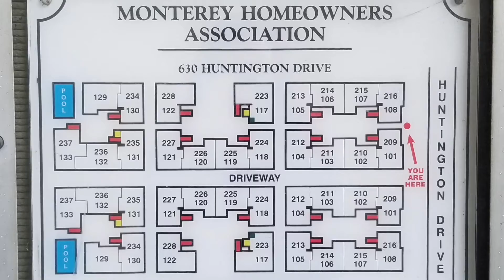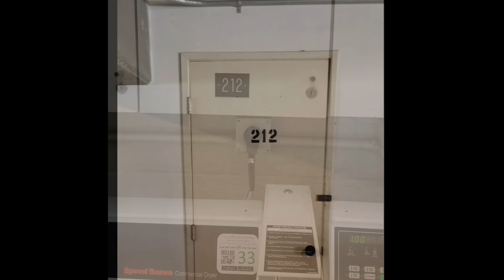630 W Huntington Dr, unit #212, Arcadia CA 91007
Condo for sale across the street from the Westfield Mall.  Perfect opportunity to own a spacious three bedroom single level condo in the heart of Arcadia.    This unit offers an open living room with a fireplace, and a large kitchen with lots of cabinets for storage.   The best part is that this unit has its own attached patio area right off the living room where you can enjoy the outdoors in this corner unit. You have two separate side by side parking spaces with a large storage room, refreshing pool, and a gated building for security. Complex has an elevator so making it to the second floor is easy. Take advantage of the award winning schools, spend time at the Westfield Mall across the street, and best of all you are centrally located to transportation, shopping, and restaurants.

MLS# P1-2663

Listed by:
Berkshire Hathaway HomeServices California Properties
540 S. Lake Avenue